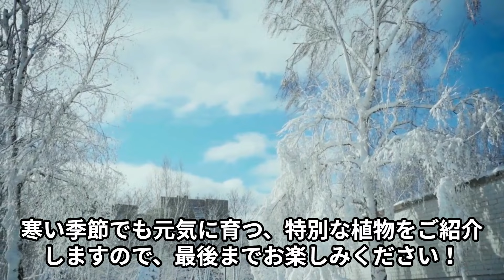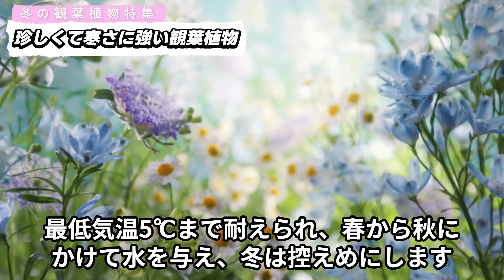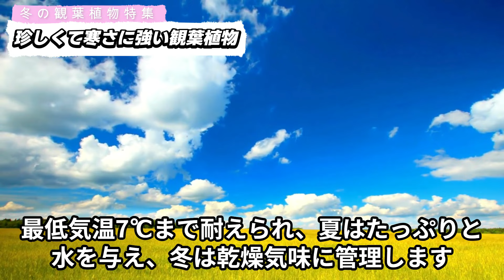「寒さに強い珍しい観葉植物」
こんにちは、はなやしゃちょーです！寒冷地でも美しい緑を楽しむための観葉植物選びにお困りの方必見です。今回は、寒さに強く珍しい観葉植物を厳選してご紹介します。

アガベ・アテナータ
特徴: メキシコ原産の多肉植物で、1本の幹からロゼッタ状に広がる葉が美しい。
耐寒性: 最低気温5℃まで耐えられる。
管理: 成長が速いため、鉢植えでは根が広がりにくくなる。水やりは冬は月に1度程度、夏は適度に与える。日当たりの良い場所で管理し、株が大きくなると鉢を大きめのものに植え替える。

トックリラン（ポニーテール）
特徴: メキシコの乾燥地帯原産で、馬の尻尾のような形をした葉が特徴。
耐寒性: 最低気温3℃まで耐えられる。
管理: 乾燥気味を好むため、夏はたっぷりと水を与え、冬は水を控えめに。日陰でも育つが、室内で管理する際は、日差しの当たる場所に置く。

ホヤ・カルノーサ（サクララン）
特徴: 日本や中国などのアジア地域原産で、耐寒性がある。
耐寒性: 最低気温5～7℃まで耐えられる。
管理: 春から秋にかけて水を与え、冬は乾燥気味に。明るい日陰が好ましいため、室内での管理が適している。

クンシラン（君子蘭）
特徴: 南アフリカ原産で、豪華な花を咲かせる。
管理: 春から秋にかけて水を与え、冬は控えめに。日陰でも育つが、明るい日陰が好ましい。

フィロデンドロン・バーキン
特徴: 中南米原産で、美しい葉の模様が特徴。
耐寒性: 最低気温7℃まで耐えられる。
管理: 夏はたっぷりと水を与え、冬は乾燥気味に。風通しの良い日陰が適しており、直射日光を避ける。
適切な管理を行いながら、冬でも美しい緑を楽しんでくださいね！

「花屋のプロがオススメ！」寒さに強い観葉植物５選のブログ